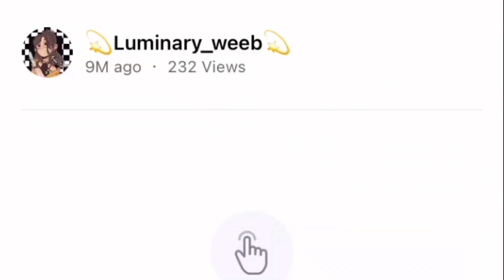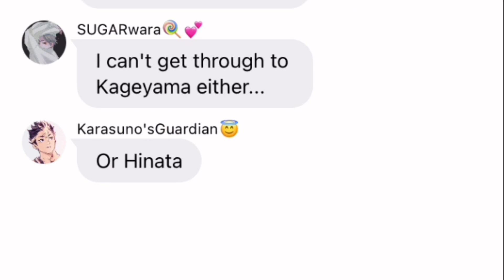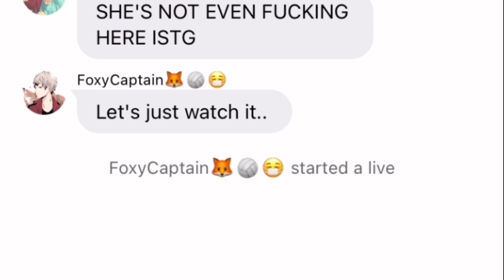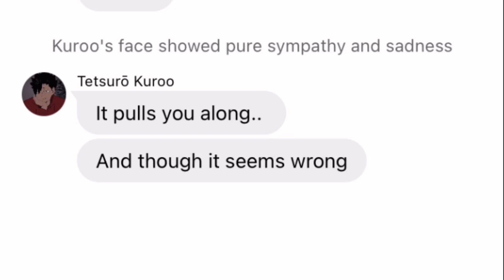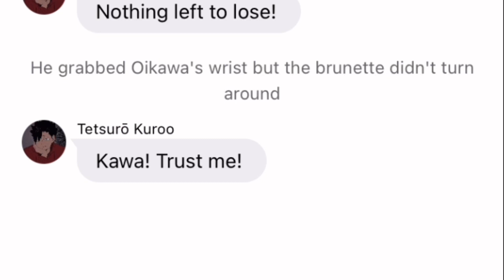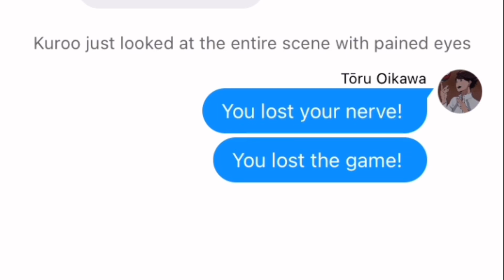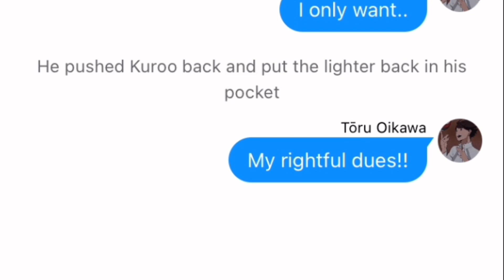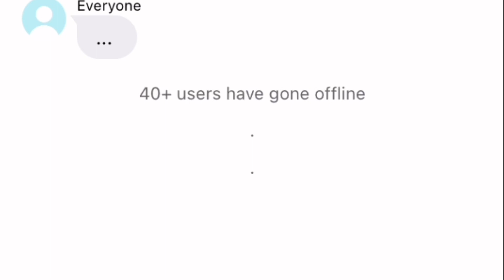Nothing Left to Lose|KuroOi:platonic|Tangled:The series|3/4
~Audio~
Nothing left to Lose-Eden Espinosa & Jeremy Jordan

~Songs~
World's smallest violin-AJR
Fly High LOFI-Haikyuu

~Credits~
Haikyuu characters- Haruichi Furadate

~Socials-
WIT-💫Luminary_Weeb💫